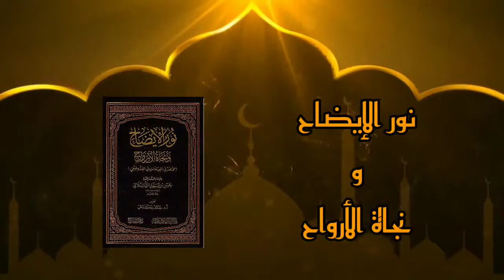Noor ul Idah | Dars 47 | نور الإيضاح و نجاة الأرواح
Nur al-Idah is a Hanafi text which includes vast areas of jurisprudence, namely, the rulings pertaining to worship. It leaves the student or general reader well prepared to deal with the majority of matters ranging from purification, prayer, funerals, zakah to hajj. It reveals in a small way as to why the Hanafi Madhhab is held in such high esteem from scholars all over the world. It is practical, sensible and can be used as a reference book. This book is based on the teachings of Abu Hanifa and his students, namely Imam Muhammad, Abu Yusuf and Zufar; and will provide the reader with a brief look as to why the Hanafi Madhhab is the most widely embraced in the world today. Nur al-idah, provides sufficient grounding in the basic masaâil we encounter daily.

1. Noor ul Idah | نور الإيضاح و نجاة الأرواح
2. Sharh Aajurrumiyyah | التحفة السنية بشرح المقدمة الآجرومية
3. Sharh Arbaeen | شرح الأربعين النووية